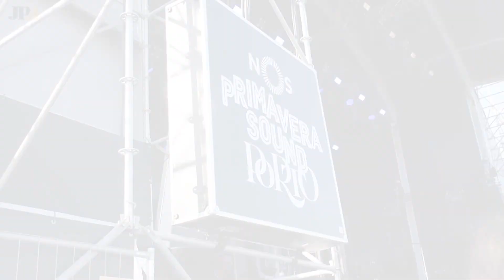Um Primavera Sound mais internacional do que nunca